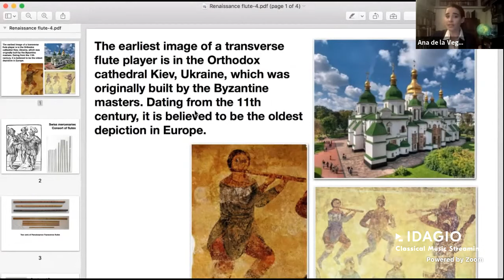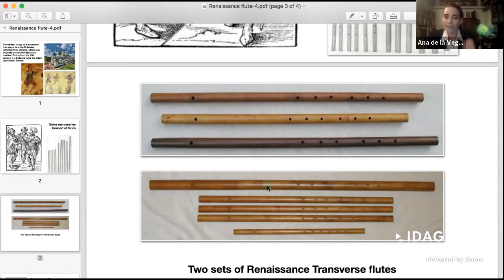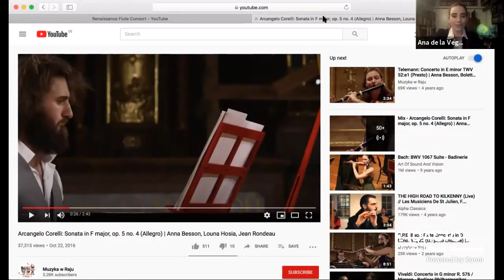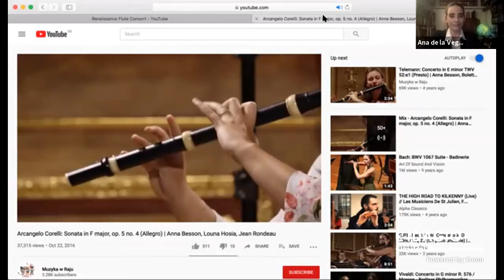‘Flute Reboot’ with Ana de la Vega: Consort to Court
In “Flute Reboot” with Ana de la Vega, we will celebrate the fascinating instrument that has played a role in almost every culture and civilization around the world, from prehistoric giraffe-bone flutes to Debussy’s mystical Syrinx.

Episode 2: Consort to Court: the life of the transverse flute ca. 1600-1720
Join Ana as she explores the fundamental evolution of late renaissance to early baroque flutes through the courts of Louis XIV.

Listen on IDAGIO:
Listen to Ana de la Vega’s full discography: